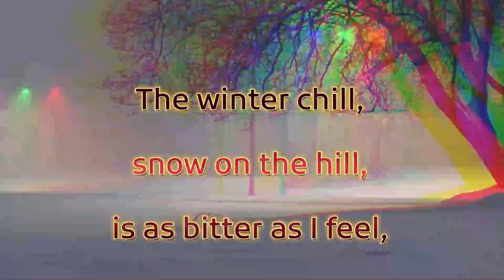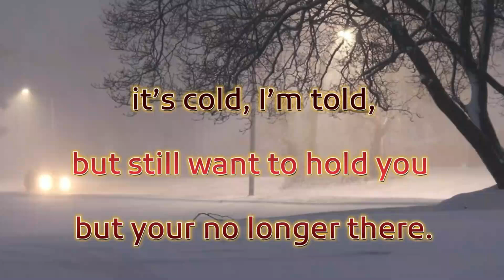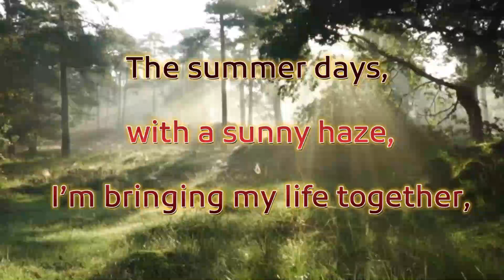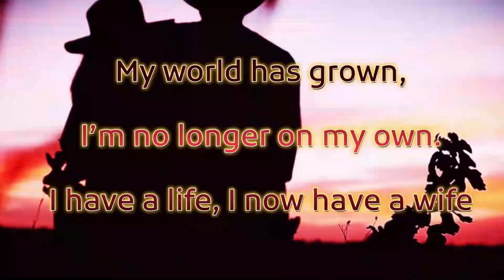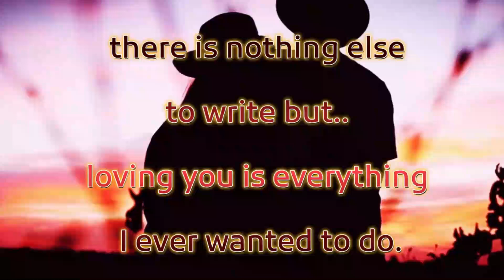Seasons. Lyric Video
Experience the emotional journey of a breakup and finding new love through the seasons in the lyric video for "Seasons." This video captures the feelings of autumn, winter, spring, and summer - from sadness to happiness.